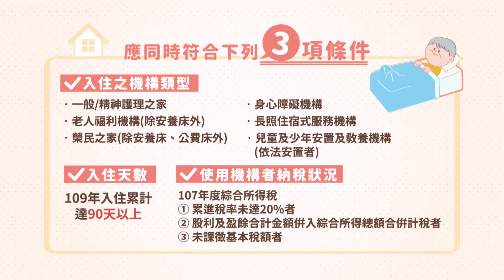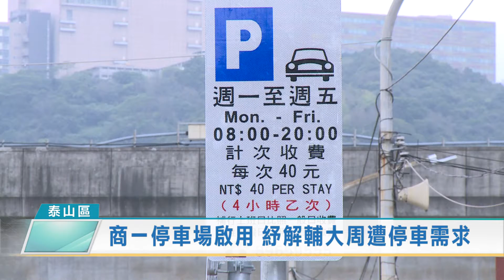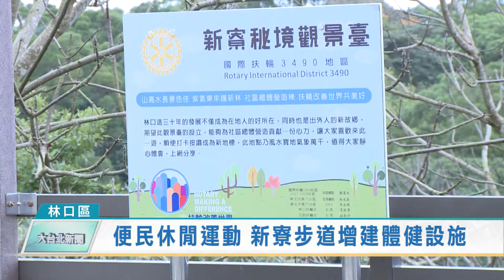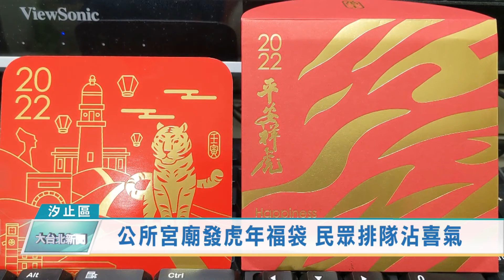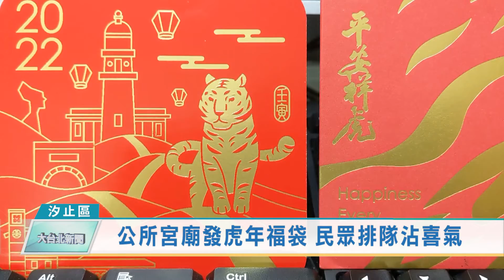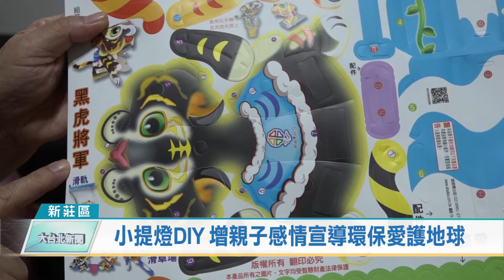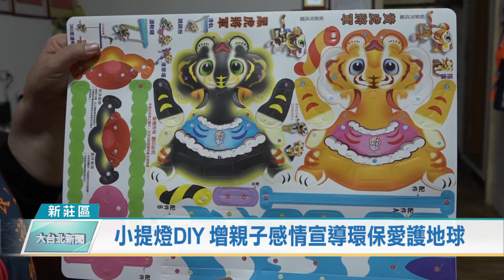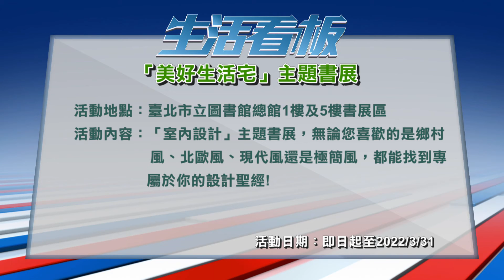20220217 大台北新聞